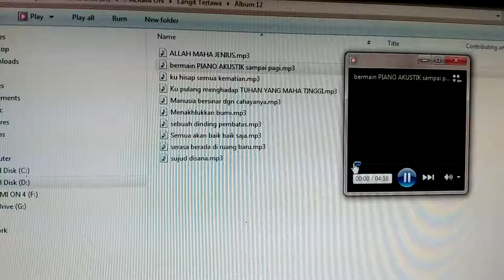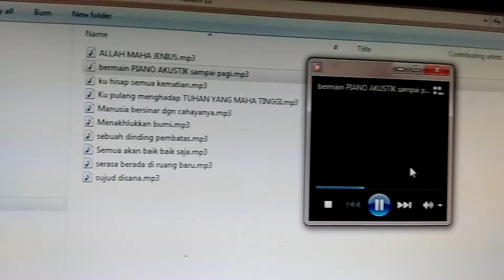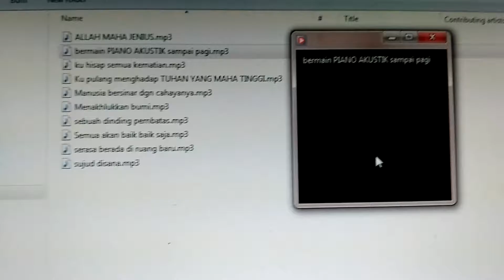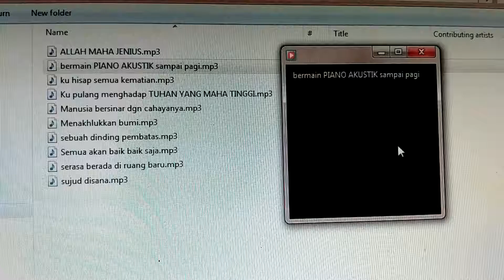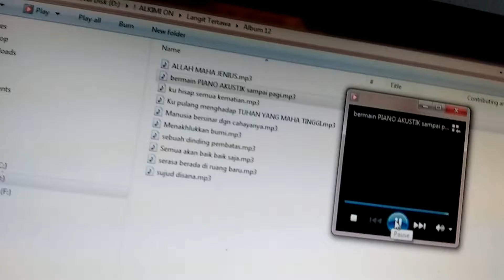ALkimi ON - Bermain piano akustik sampai pagi ( 1 )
karya asli bayu anggoro ( ALkimi ON ) album 12 no.2